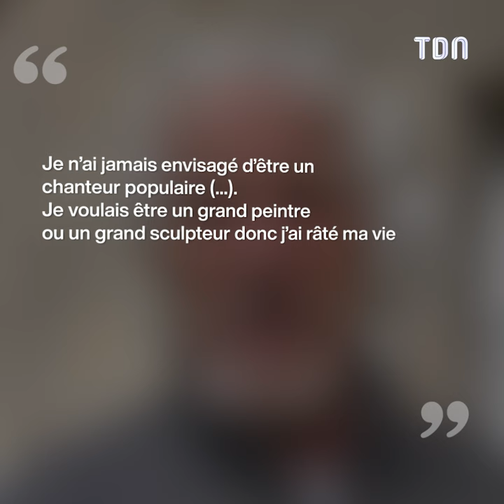Hugues Aufray a raté sa vie